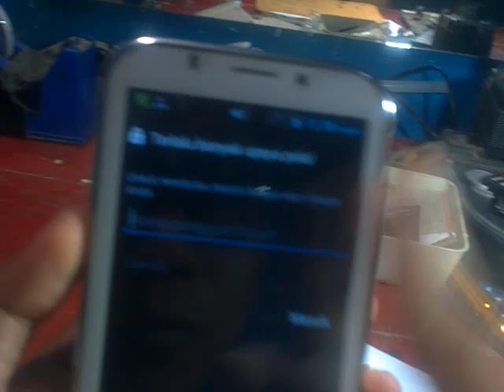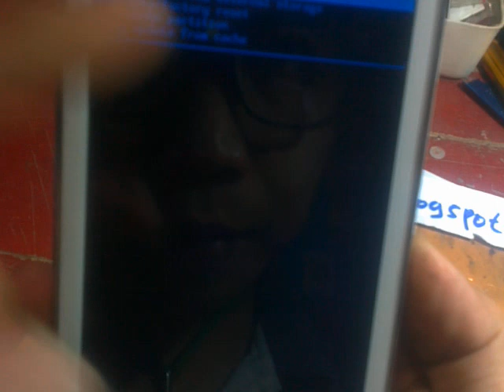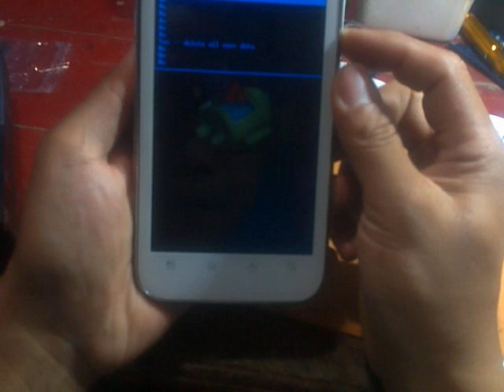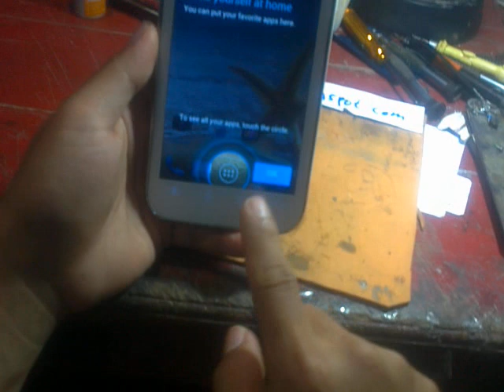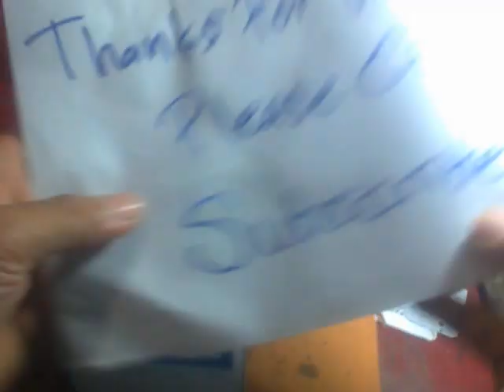Problem Solves - Too many Patterns Locked on Android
Pertolongan pertama untuk mengatasi hp android pola terkunci